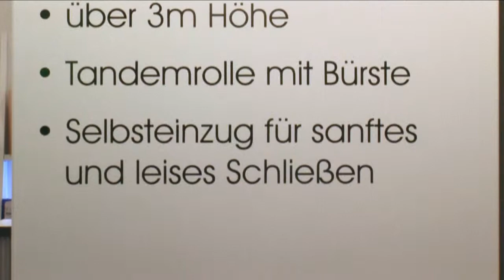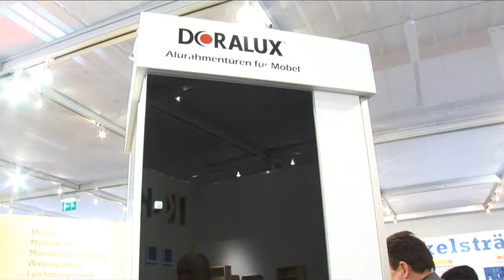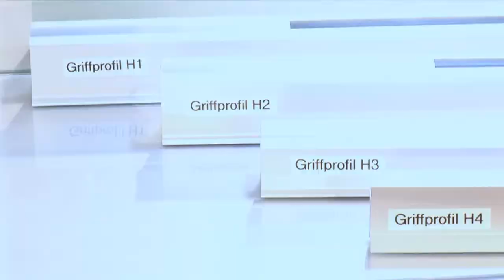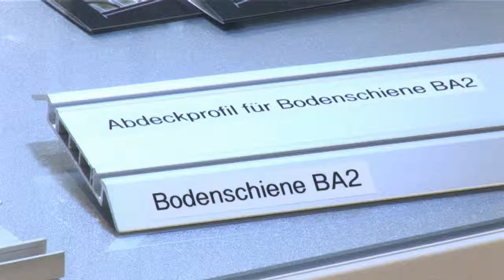Doralux - ZOW 2013 Bad Salzuflen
by Carsten Woike